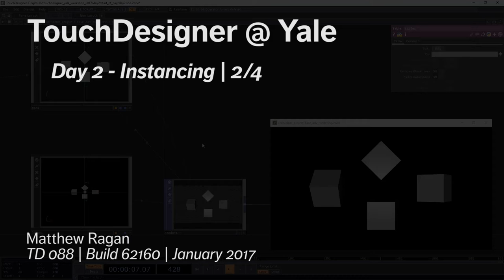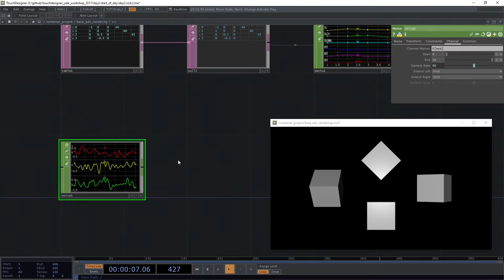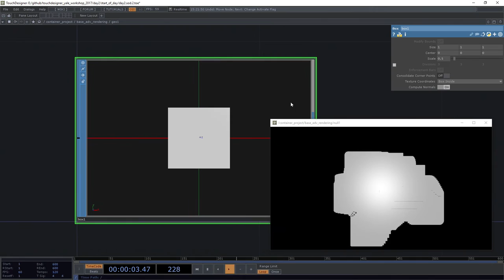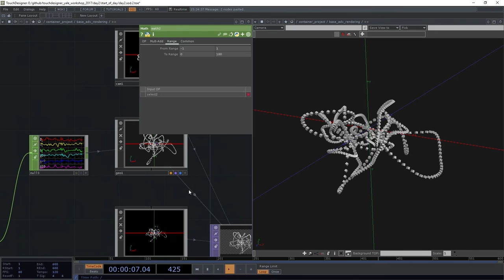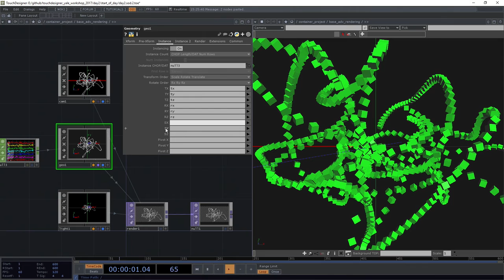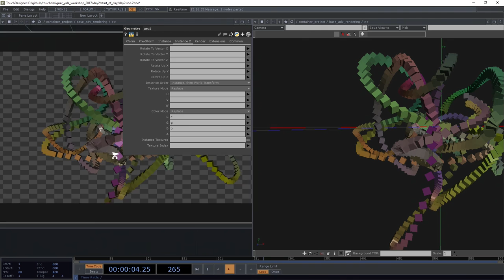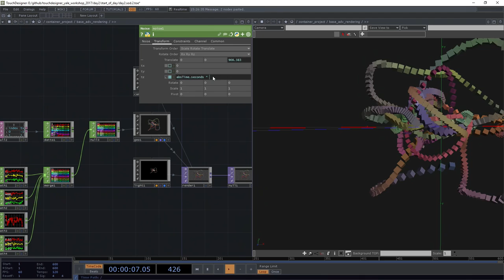Day 2 Instancing 2/4